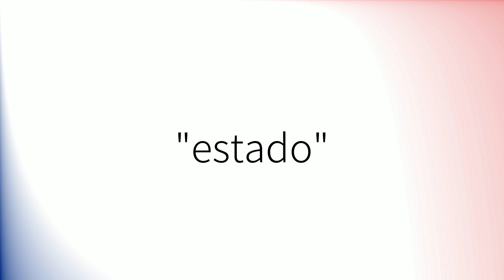Como pronunciar 'Estado' en español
How to pronounce 'Estado' in Spanish.
Comment prononcer 'Estado' en espagnol.
Wie man 'Estado' auf Spanisch ausspricht.